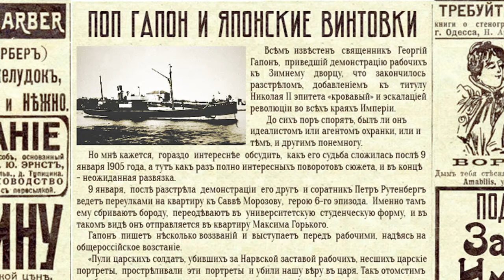Поп Гапон и японские винтовки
На следующий день после кровавого воскресенья Гапон обнаружил, что восстания не произошло. Он бежит за границу; партии революционеров жаждут его славы; журналисты мечтают взять у него интервью. Но Гапон думает об одном: вернуться в Россию, встать во главе мятежа и свергнуть царя.